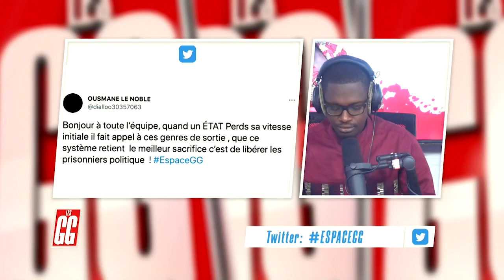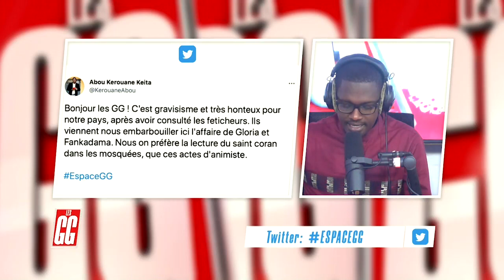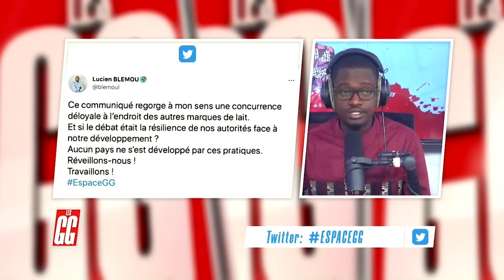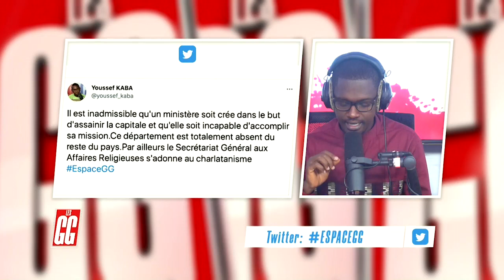GG2 DU VEN 21 05 2021